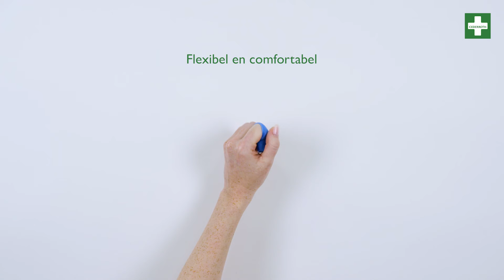Cederroth Soft Foam Bandage Blue (6 cm x 2 m)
Cederroth Soft Foam Bandage is een innovatieve oplossing voor wondverzorging, een flexibele pleister die niet aan de huid vastplakt en snel is aan te brengen.
Hier ziet u hoe het werkt.

Is verkrijgbaar in een aantal verschillende kleuren en formaten.